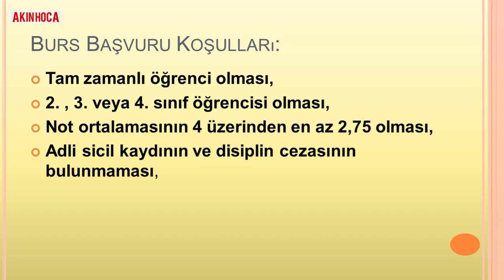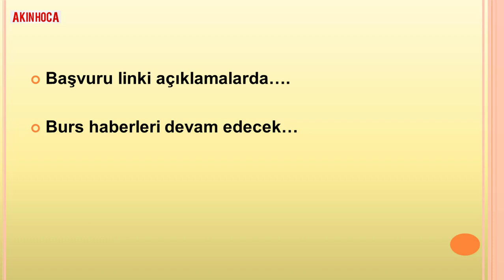KARŞILIKSIZ BURS BAŞVURULARI BAŞLADI. DEVAM EDİYOR. (YAMANTÜRK VAKFI BURSU)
Yamantürk Vakfı tarafından verilen karşılıksız burs adayı olabilmek için öğrencinin,
Tam zamanlı olarak üniversitelerin 2., 3. veya 4. sınıfında eğitim görüyor olması,
 Not ortalamasının 4 üzerinden en az 2,75 olması,
 Adli sicil kaydının veya disiplin cezasının bulunmaması,
 Ekonomik desteğe gereksinimi olması,
 Kazanç getiren herhangi bir işte çalışmıyor olması,
 Bir başka kamu veya özel kurumdan burs almıyor olması gerekmektedir.